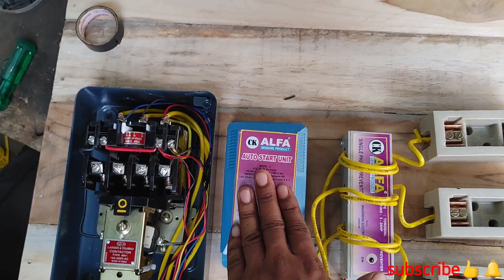DOL starter ,auto start unit ,fuse link,singlie phase preventor waring diagram telugu eletrical vide